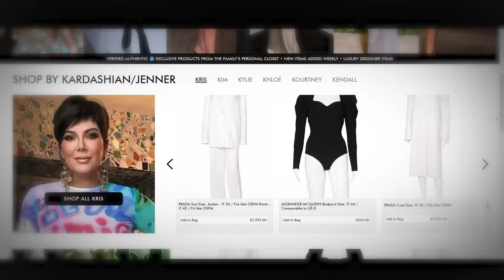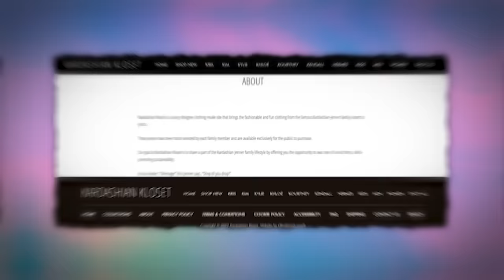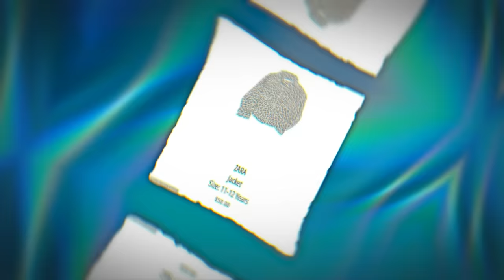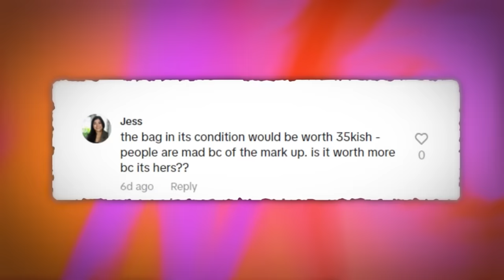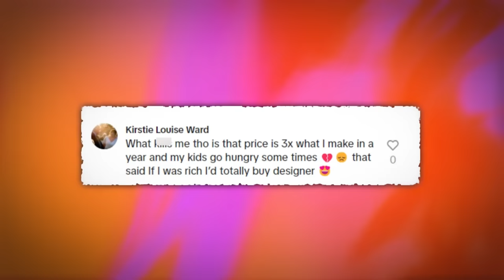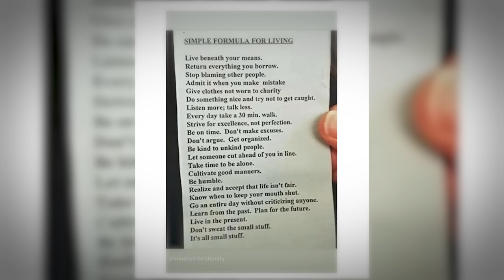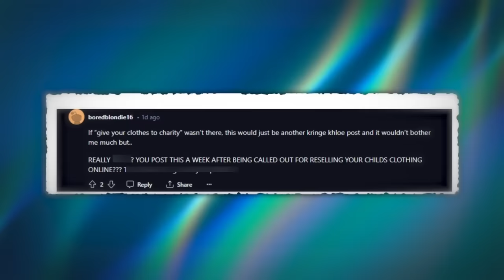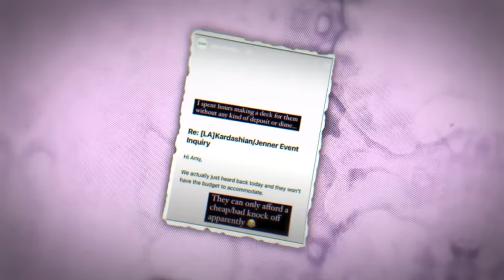Have The Kardashians GONE BROKE?! (or are they just greedy)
The Kardashians are facing some serious backlash after they came out asking their fans to pay up to 70,000 DOLLARS for their used clothes and accessories. Now despite them being a family of freaking billionaires, rumours are starting to spread that the Kardashians are seriously desperate for money because of their antics. Luvs, you know what's worse than the insane price they are selling this used stuff for, some of the items are dirty and extremely worn out. This whole story is a mess, so let me spill the tea and we find out why fans are really furious at the Kardashians this time.